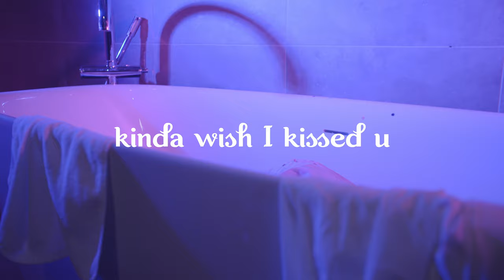Madishu & David Theni - kinda wish I kissed u (Official Music Video)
So happy to finally show you this one. It was the most fun shoot ever. Thank you to everyone who helped.

And thank you to Austrian Music Fonds and Monkey. for making this possible.